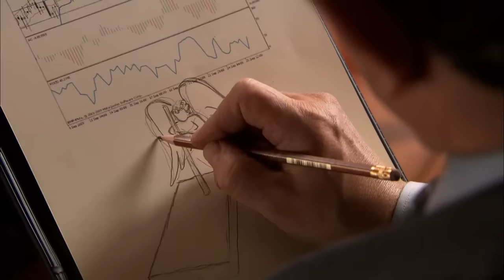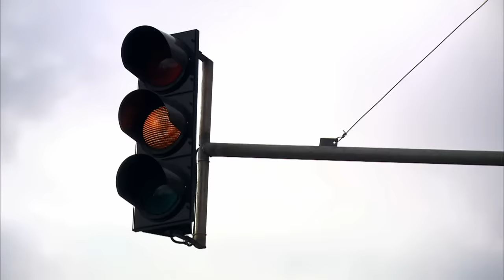ОЧЕНЬ КЛАССНЫЙ ФИЛЬМ! "Чужие Души" Психологический Детектив | Фильм StarMedia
Фильм "Чужие Души" Русские детективы, новинки 2018. Для кого-то ревность -- невыносимое чувство, для кого-то - мощное оружие.
Слава, преуспевающий бизнесмен, уличает любимую жену Ольгу в неверности. Она изменяет ему с молодым начинающим писателем Павлом. Чтобы как-то спасти брак, Слава предлагает небогатому Павлу триста тысяч долларов за убийство жены, и записывает этот разговор на диктофон - он уверен, что, разочаровавшись в алчном любовнике, Ольга бросит его. Накануне намеченного убийства за ужином Слава «раскрывает карты» и включает запись на диктофоне. Но вместо разочарования, он видит на лице Ольги решимость -- она прекрасно знала о планах мужа, и для нее это шанс использовать запись в своих целях. Однако, Ольга далеко не единственная, в чьей жизни диктофон сыграет решающую роль..